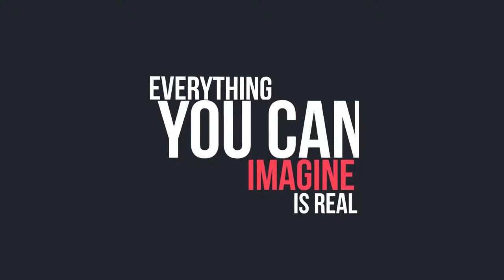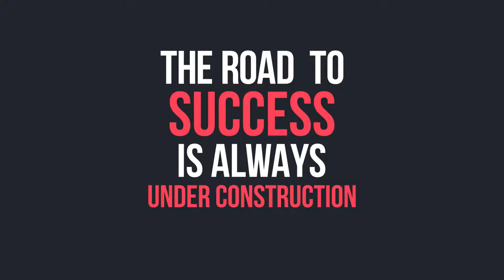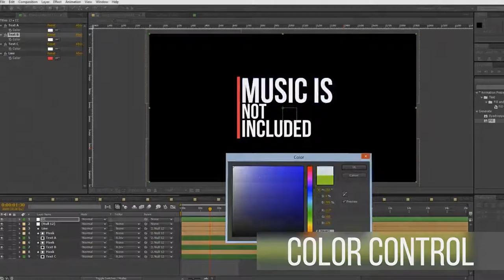50 Animated Titles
HD 1080p (60fps and 30fps)
• Colors could be easily changed in just one simple step
• 50 different titles
• Don’t need any 3rd-Party Plugins:
• Works with After Effects CS6, CC and CC 2014:
• Can be used for both HD and SD: